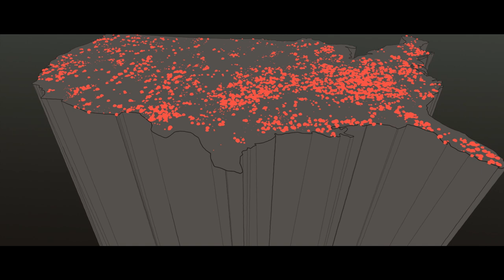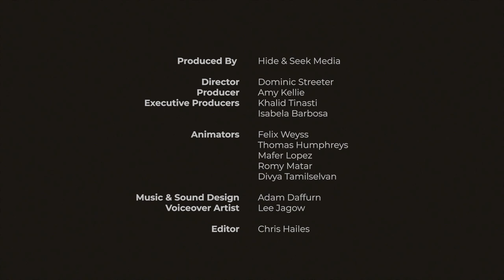The Opioid Crisis explained in under 5 minutes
Subtitles available in ENG and ESP.

The overdose crisis is now one of America's biggest killers, with misuse of opioids as the main driver of deaths. Social challenges of the last decade, from the financial crisis of 2008 to the COVID-19 epidemic, saw the spread of stronger synthetic opioids like fentanyl and the incapacity of the war on drugs to protect people.

But how did we get here and what can be done?

In this animation we explore the root causes of the problem and how the de-escalation of the war on drugs, based on global evidence, to find a better path forward.

This animation has been created by the Global Commission on Drug Policy, a group of prominent business, political and economic leaders from around the world, to inspire a more effective and lifesaving response to the opioid crisis in the United States.